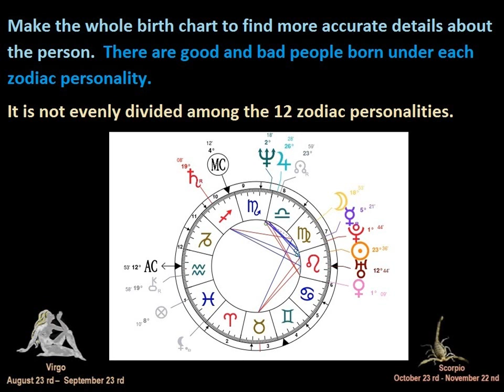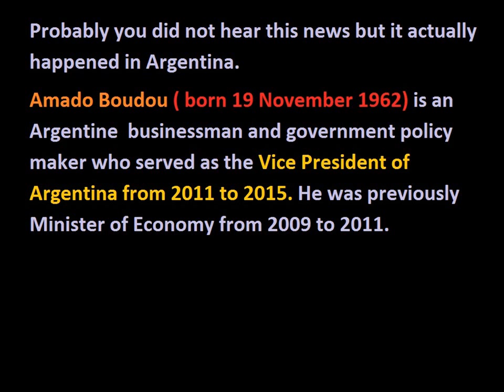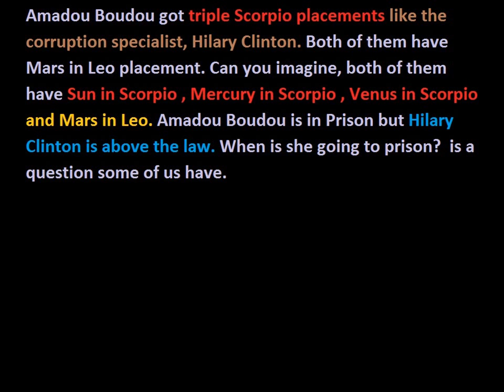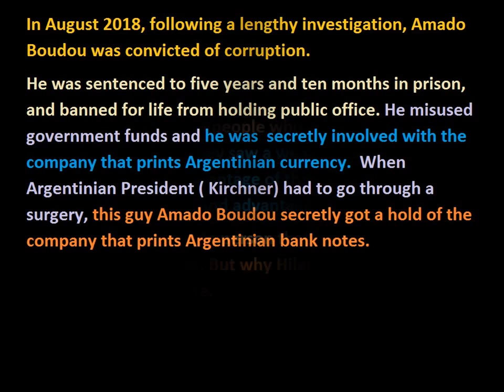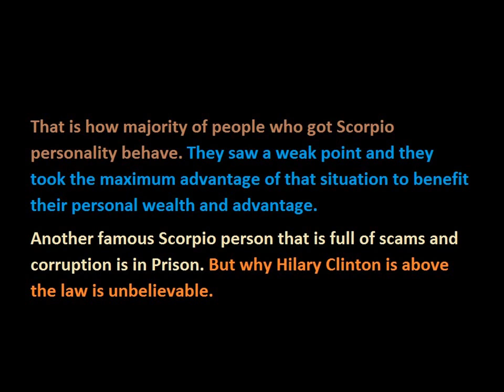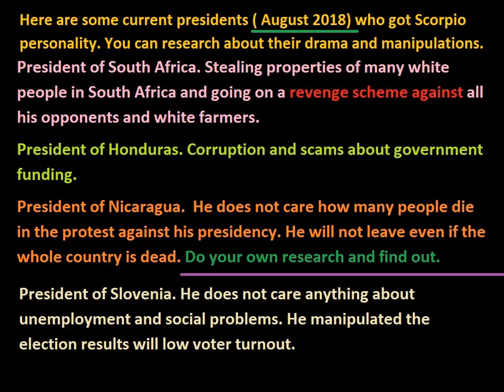A world famous corrupter is in prison. Who could this be . Share the video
You can vote ( It will not work for mobile phone users). There are polls under the community section of this channel .
You have to use a computer to go for the community section of this channel. For mobile phone users the community section will not work because it is still new to Youtube.